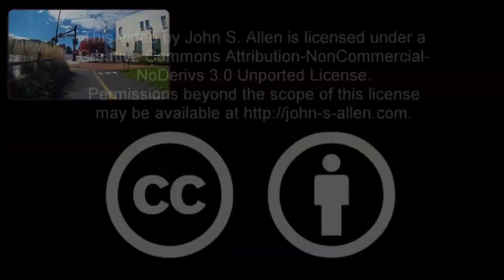Arlington Center westbound 10 2018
A bicycle ride through the denter of Arlington, Massachusetts, USA on the rencetly installed link connecting the segments of the minuteman bikeway either side of the center. This video looks into signal isntallations and timing and hsould be viewed in connection with other videos in the Arlingto nseries.